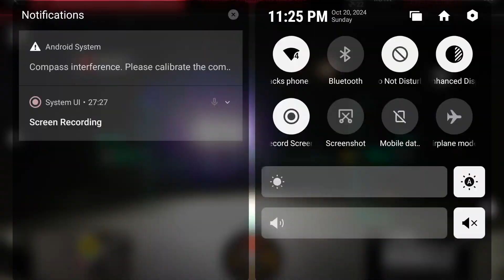Daily Check-In: Deer Recovery with a Thermal Drone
Jack Huston from Missouri Drone Deer Recovery shares a recent recovery with his drone on a monster buck.   Cool story and showcase of some awesome thermal imaging technology.

Any use or reproduction of content without the expressed written permission of Chasing Giants LLC is strictly prohibited.